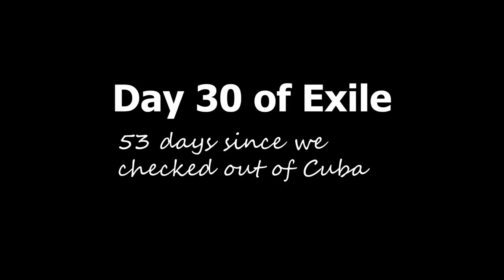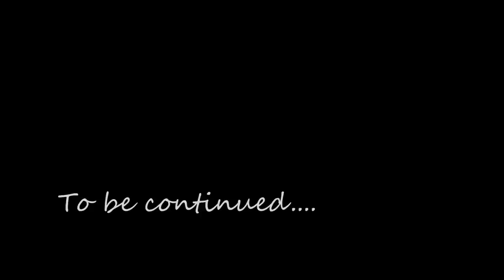Survival on the smallest island in the Caribbean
While sailing we have been caught out by the VIRUS and cannot enter any country. We have to somehow make do until the world becomes normal again. So we set sail for a reef in the middle of nowhere, 272 nautical miles off the coast of Nicaragua. We have no sailing guide so we rely on dodgy charts to get close but as usual the charts are out by a mile or 2. We get in with very little sunlight left with no one around but not known to us then there are 2 surprises for us.